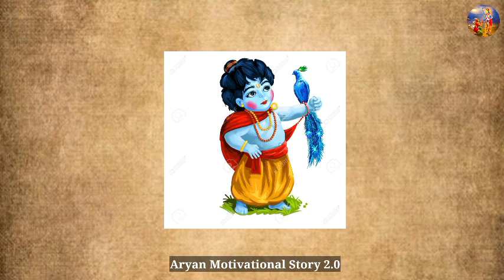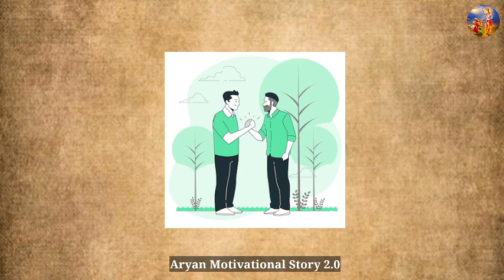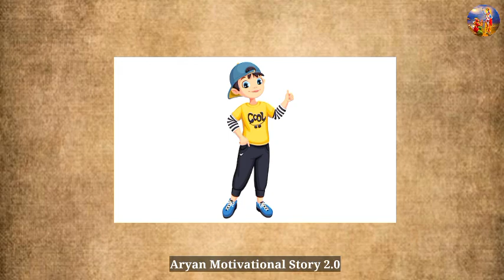मौन कौन रहता है मूर्ख व्यक्ति या बुद्धिमान व्यक्ति ।जानें श्रीकृष्ण से | Krishna motivational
मौन कौन रहता है मूर्ख व्यक्ति या बुद्धिमान व्यक्ति ।जानें श्रीकृष्ण से || Shree Krishna Vaani